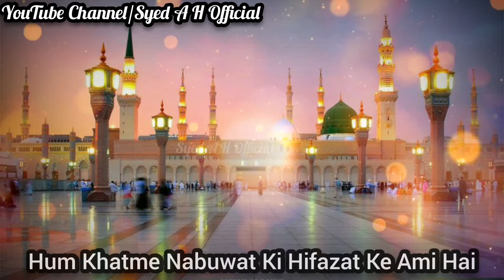Youm E Tajdar E Khatme Nabuwat Status | Ya Rasulullah“ﷺ”| Sunni Aqeede Status | By Syed A H Official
Assalamu Alaikum Khairiyath Dosto

07th September Youm E Tajdar E Khatme Nabuwat Hai
Tajdar E Khatme Nabuwat Ka Status Aane Me Thodi Derr Hogayi Hai
Iske Liye Aap Tamam Se Sry Maafi Chahata Hu

Dosto Mera YouTube Channel Hai
Jisme Mai Islamic Videos Aur Status Upload Karta Hu Alhamdulillah

Aur Aap Instagram Me Bi Follow Aur Support Dijiye
Mai Instagram Ki I'd Ka Link Niche 👇🏻Diya Hu Insha'Allah Jarur Follow Kariye

Aap Tamam Se Ek Guzarish Hai Ke
Last Me Jo Bell Icon 🔔Hai Uspe Click Kare Aur Click Karke Usko All Pe Rakhiye
Take Meri Har Video Ki Notification Aapko Aaye Insha'Allah

Dua Me Jarur Puri Ummat Ku Yaad Rakhiye 🕋🤲🏻

JazakAllah-O-Khair ❤️